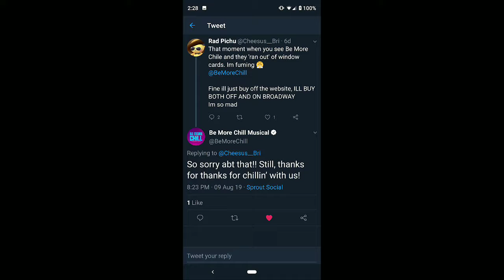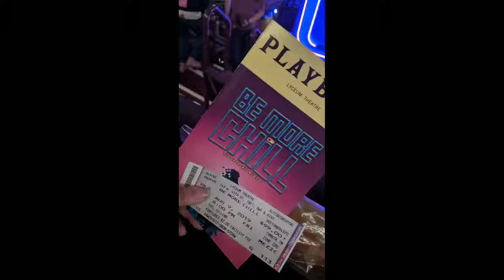Be More CHILL - little NYC trip with Gillian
We saw bmc before it closed luckily . Good show 10/10